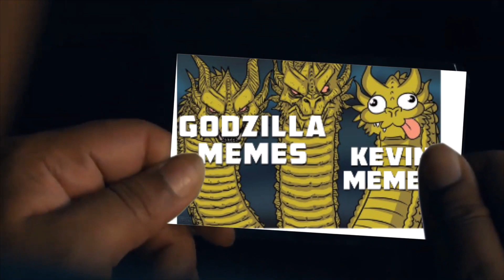Godzilla Memes [2019 Edition]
Godzilla Memes [2019]
Some Godzilla Memes from last year [2019], that I quickly made for the New Year [New Decade]
With starting the New [Decade/Year] with Godzilla Memes